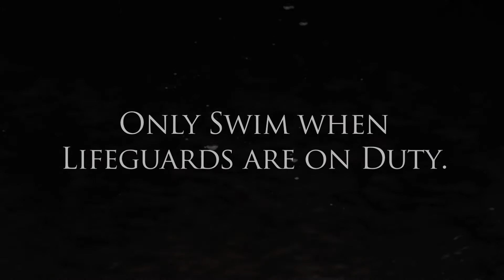Learn the Dangers of Riptides with Dr. Robert Sweeney, Chair of Emergency Medicine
Dr. Robert Sweeney, Chair of Emergency Medicine at Meridian Health and local Lifeguard Harry Harsin, discuss the dangers of riptides and how to avoid being caught in one, what you can do if you get caught in one.